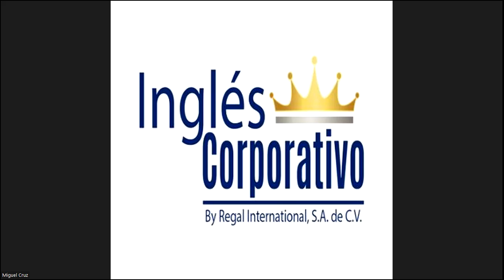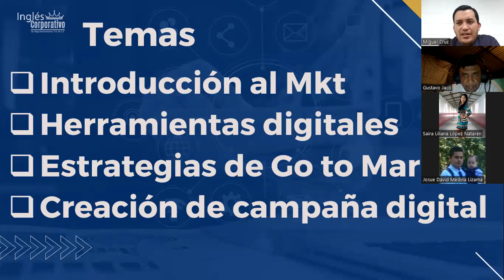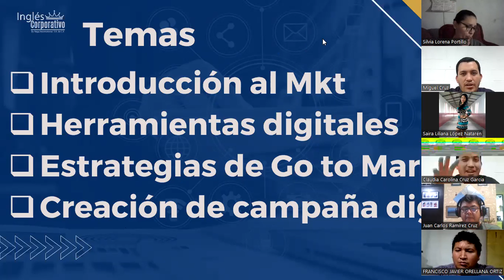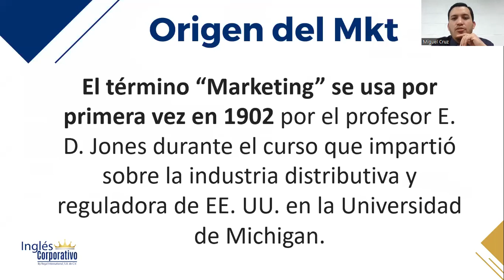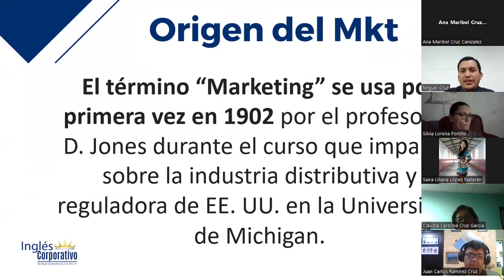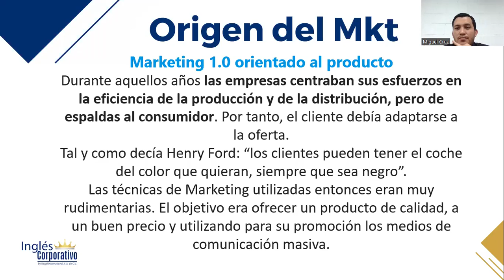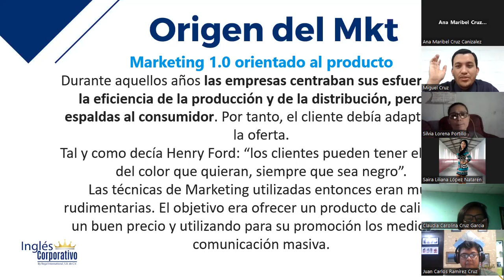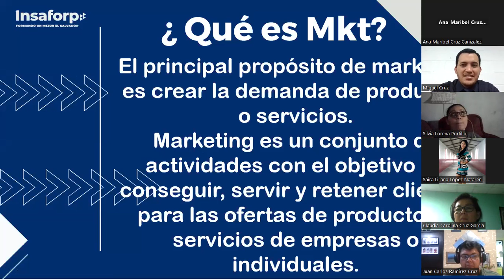CLASE 1-14-02-2023-MKT-01-8-9-PM-02-23-CRUZ-INTRODUCCIÓN AL MKT